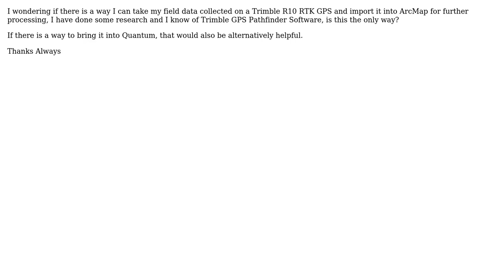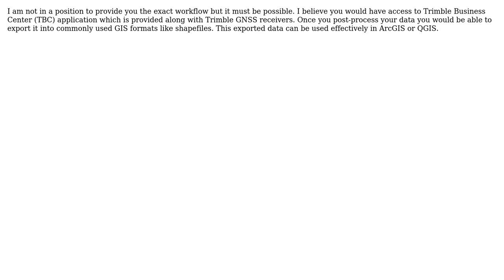GIS: Trimble RTK Data to ArcGIS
With thanks & praise to God, and with thanks to the many people who have made this project possible! | Content (except music & images) licensed under CC BY-SA | Music | Images & others | With thanks to user PolyGeo user Jason user Chethan S. and the Stack Exchange Network Trademarks are property of their respective owners. You are responsible for your own actions.